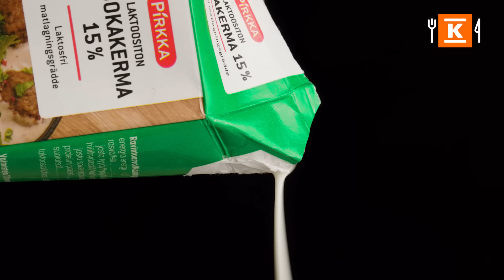Viikon 9 ruokalista - Katso nopeat vinkit! | K-Ruoka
00:00 Intro
00:03 Kanacurry
00:11 Tomaattinen jauhelihakeitto
00:19 Nyhtökaurakäristys
00:28 Lime-kookoskana
00:37 Uunilohipasta

Nämä ja muut herkulliset reseptit K-Ruoka-mobiilisovelluksesta. Lataa sovellus